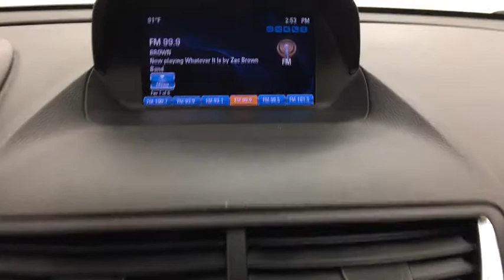2015 Buick Encore Coral Springs, Miami, Fort Lauderdale, Hollywood, Pompano Beach, FL 772134A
Visit us online or give us a call!:
Buick GMC:

Recent Arrival! Coral Springs Auto Mall is pleased to offer this Beautiful 2015 Buick Encore. This Convenience Encore is beautifully finished in White Pearl Tricoat and complimented by Ebony w/Upscale Cloth w/Leatherette Accents Seat Trim and this exceptional vehicle comes well equipped with !! 1 OWNER W/ CLEAN CARFAX !!, PREMIUM FACTORY ALLOY WHEELS !!, MANAGERS SPECIAL !!, And FAMILY FUN !! And gives you an amazing driving experience along with impressive Fuel efficiency rating. 25/33mpgCARFAX One-Owner.Clean CARFAX.New Price!Priced below KBB Fair Purchase Price!33/25 Highway/City MPGAwards:* 2015 IIHS Top Safety Pick * 2015 KBB.com 5-Year Cost to Own Awards * 2015 KBB.com Brand Image AwardsCoral Springs Auto Mall is a family owned dealership that has served the South Florida community with quality new and used cars since 1985. During this time we ve had the chance to grow and learn with our community and sharpen the skills of our staff to provide better customer service while saving you money. The sales, service, and finance specialists are more than knowledgeable and eager to provide you with top notch car buying experience. Coral Springs Auto Mall wants to set the bar a bit higher when it comes to taking care of our customers and their new, used, or certified pre-owned Honda, Kia, Buick, GMC, or Nissan.